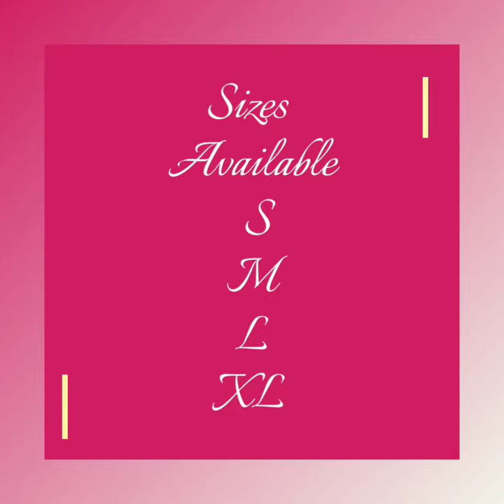Simple Capri Nightdress ~ Krishna Clothiing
Simple Capri Nightdress